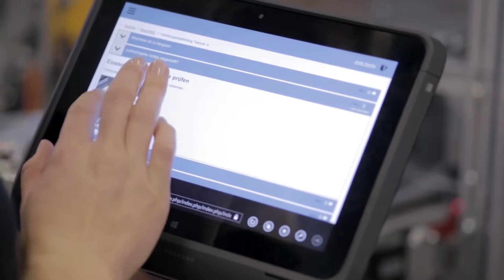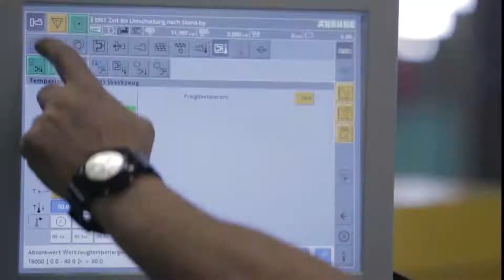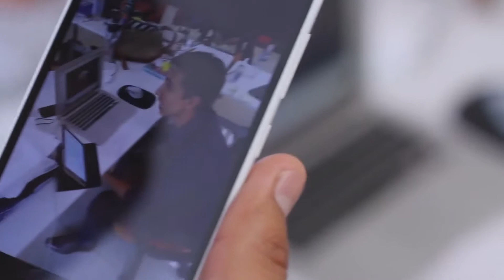El futuro de México está en la industria 4.0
La tecnología avanza día a día a un ritmo cada vez más acelerado y, por lo tanto, varias de las actividades que realizamos en nuestra vida cotidiana se ven influenciadas por ello; pero ¿qué tiene que ver con esto el término de Industria 4.0, y exactamente a qué se refiere?